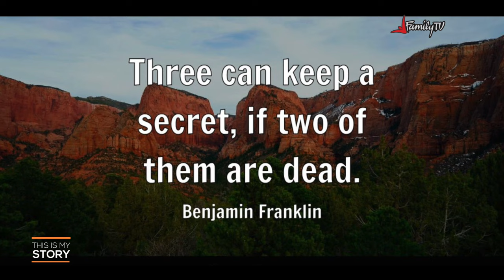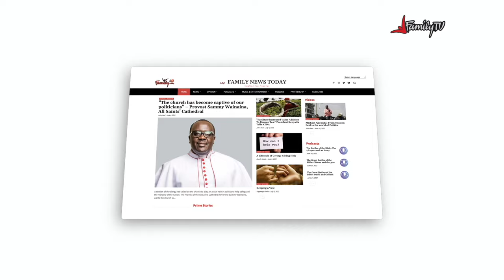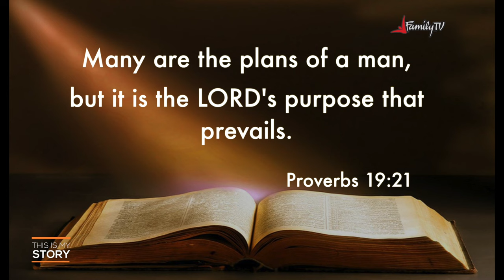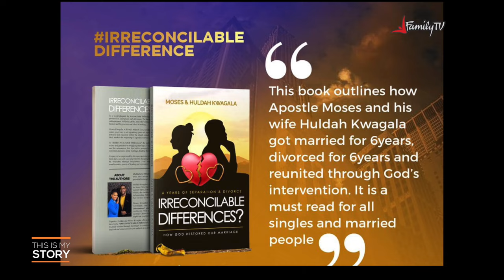"First affair, Forgave her! 2nd affair again, forgave still!..." Moses Kwagala ThisIsMyStory - Pt2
22/8/2023 | This is a story of redemption  & forgiveness in the lives and family of Apostle Moses Myles Kwagala and her wife Huldah.